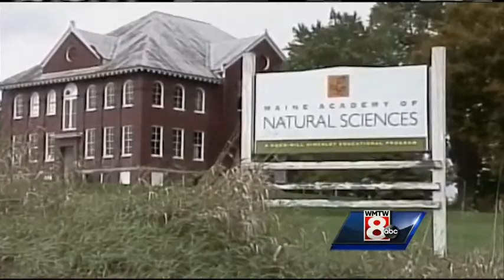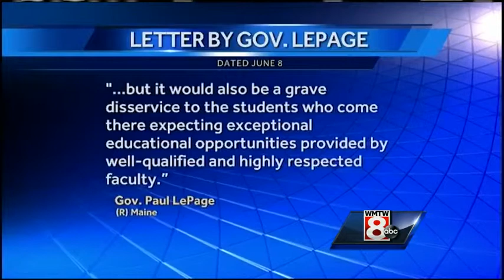Speaker Eves to serve as president of charter school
WMTW News 8's Political Reporter Paul Merrill explains that, after years of voting against charter schools in Maine, Speaker of the House Mark Eves will begin serving as president of the Good Will-Hinckley School.